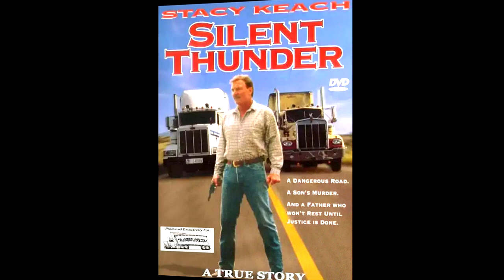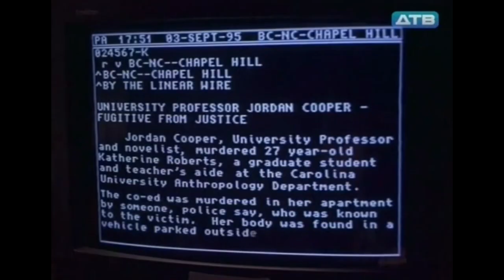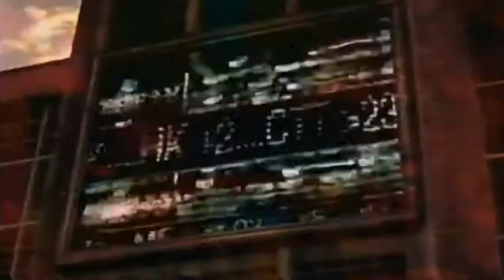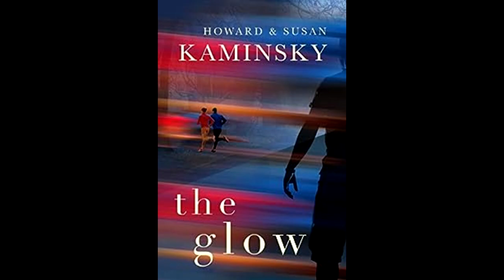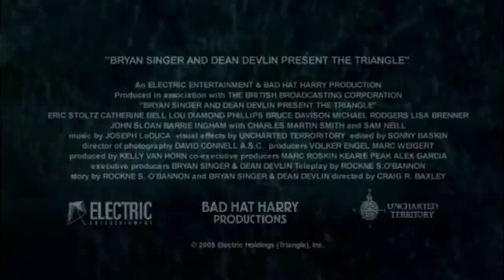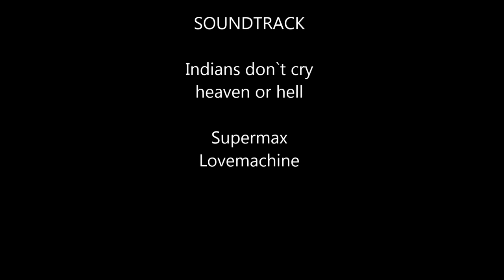I come in Peace - Dark Angel (Craig R. Baxley special)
German (Deutsch)